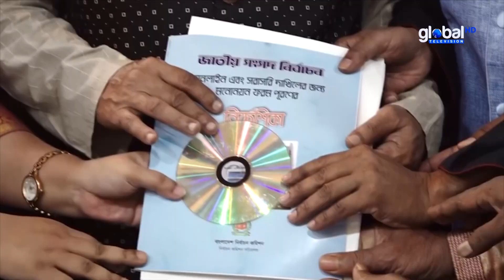নোয়াখালীতে ওবায়দুল কাদেরের মনোনয়নপত্র সংগ্রহ | Global Television